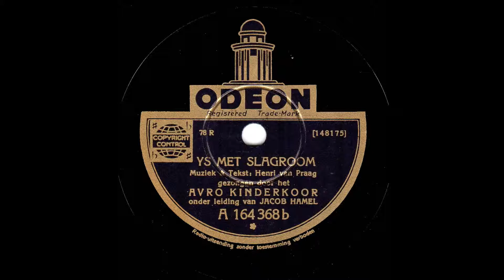A V R O - Kinderkoor Ys met slagroom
Circa 1930.
Voor meer info zie label.